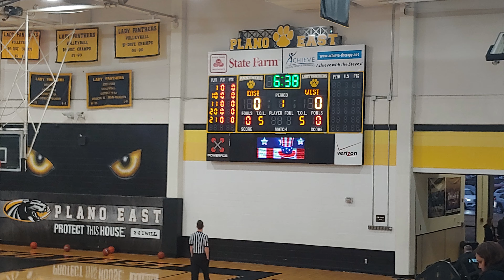Plano East vs Plano West JV Basketball *Last Game, 2-7-2023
Plano East Sr. High vs Plano West Sr. High
Girls JV Basketball
Last Game of the Season